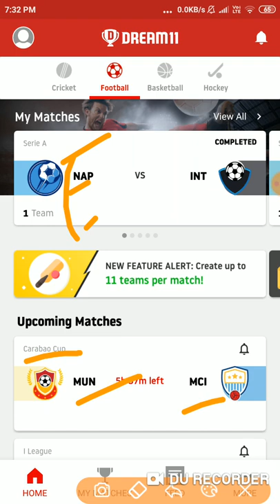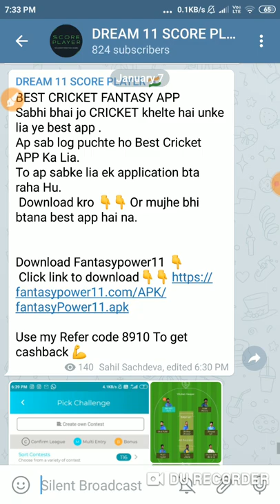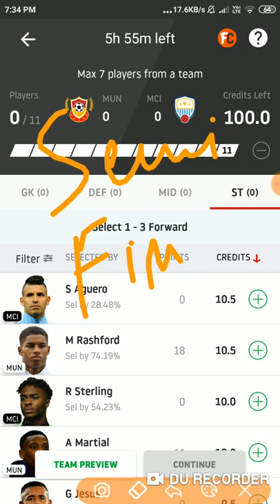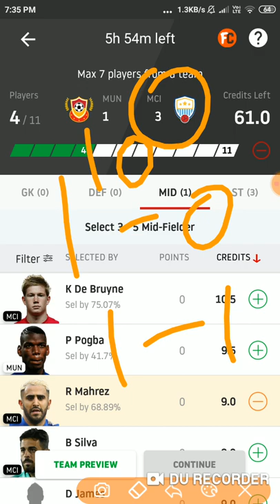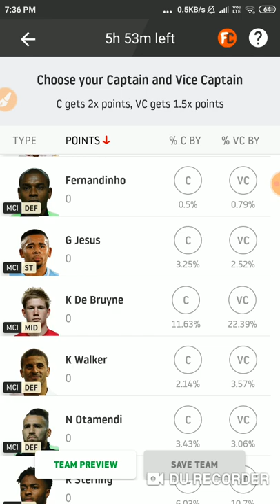MUN vs MCI ( CARABAO CUP ) FOOTBALL Dream 11 Teams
Hello friends today I am going to tell you about today's match between MUN vs MCI football dream11 team.

Here's ₹100 to play fantasy cricket with me On Fantasypower11 And Also Earn Unlimited Real Cash with referred Friend for Lifetime .

to download FantasyPower11 app
USE My code :- 8910